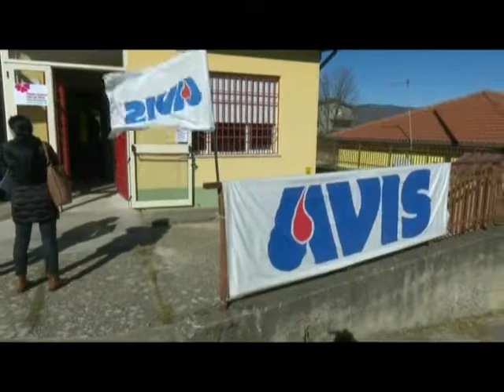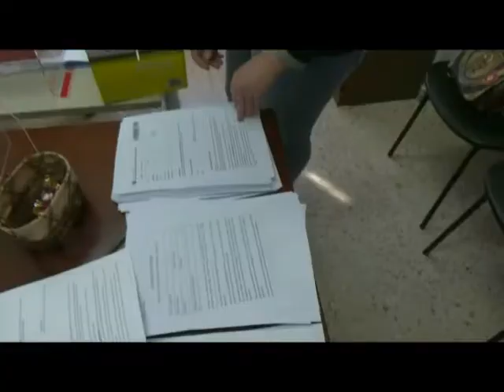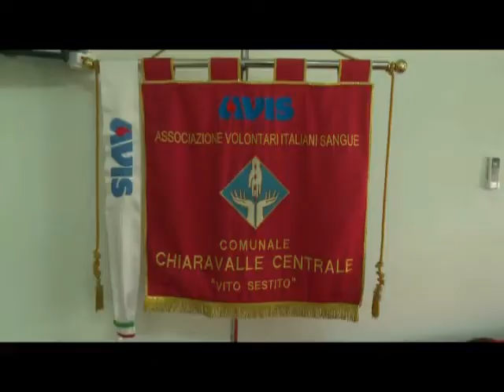Chiaravalle "Vax in Town" organizzato da Avis e Amm.ne Comunale